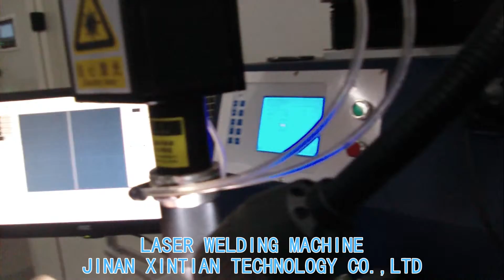Laser welding machine+Mobile:008615053145819+Kevin